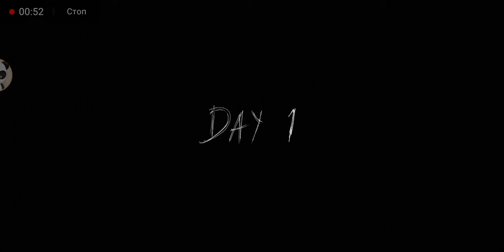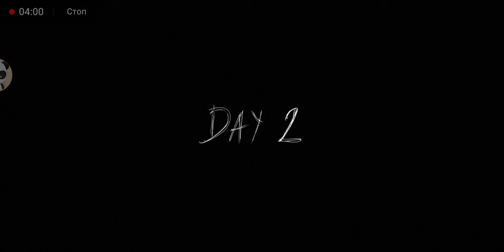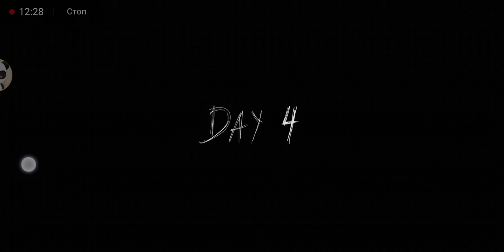Гренни 2 вернёмся в старый добрый дом!